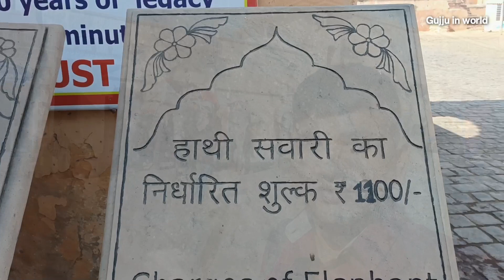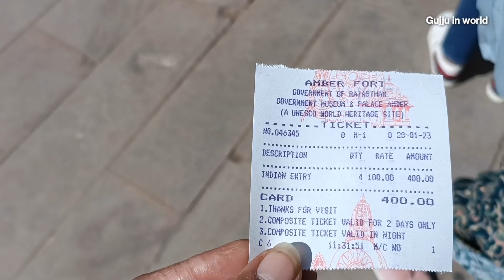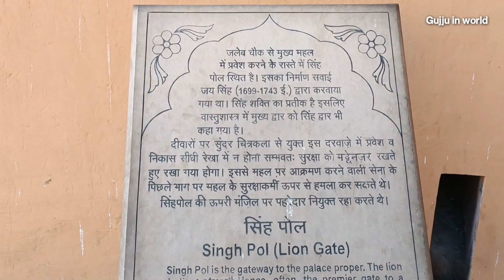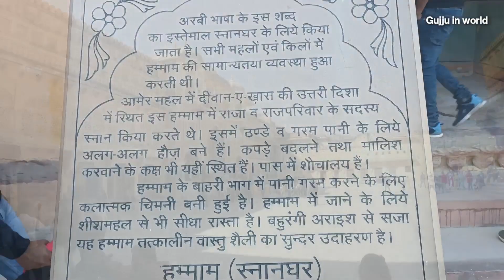Amer Fort History Jaipur ( in Hindi ) Jaipur Part 3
आमेर दुर्ग जिसे आमेर का किला या आंबेर का किला नाम से भी जाना जाता है भारत के राजस्थान राज्य की राजधानी जयपुर के आमेर क्षेत्र में एक ऊंची पहाड़ी पर स्थित एक पर्वतीय दुर्ग है। यह जयपुर नगर का प्रधान पर्यटक आकर्षण है। आमेर के बसने से पहले इस जगह मीणा जनजाति के लोग रहते थे , जिन्हे कच्छवाह राजपूतो ने अपने अधीन कर लिया, जिस पर कालांतर में कछवाहा राजपूत मान सिंह प्रथम ने इस दुर्ग का निर्माण करवाया।[3] यह दुर्ग व महल अपने कलात्मक विशुद्ध हिन्दू वास्तु शैली के घटकों के लिये भी जाना जाता है। दुर्ग की विशाल प्राचीरों, द्वारों की शृंखलाओं एवं पत्थर के बने रास्तों से भरा ये दुर्ग पहाड़ी के ठीक नीचे बने मावठा सरोवर को देखता हुआ प्रतीत होता है।